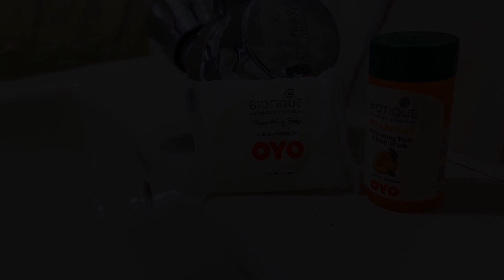OYO 77411 Hotel Bird Nest, New Delhi and NCR, India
Searching For
1. OYO 77411 Hotel Bird Nest - New Delhi and NCR
2. OYO 77411 Hotel Bird Nest - New Delhi and NCR Virtual Tour
3. OYO 77411 Hotel Bird Nest - New Delhi and NCR Rooms
4. OYO 77411 Hotel Bird Nest - New Delhi and NCR Amenities
5. OYO 77411 Hotel Bird Nest - New Delhi and NCR Videos
6. OYO 77411 Hotel Bird Nest - New Delhi and NCR Offers
7. OYO 77411 Hotel Bird Nest - New Delhi and NCR Deals
Audio Credit:
Track Title: Blank Slate
Artist: VYEN